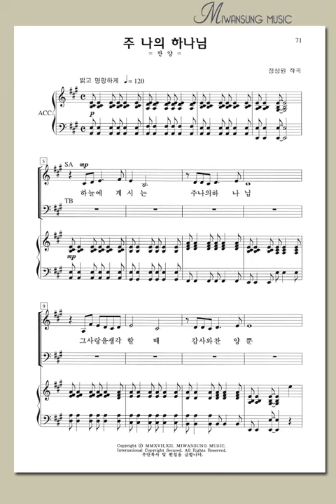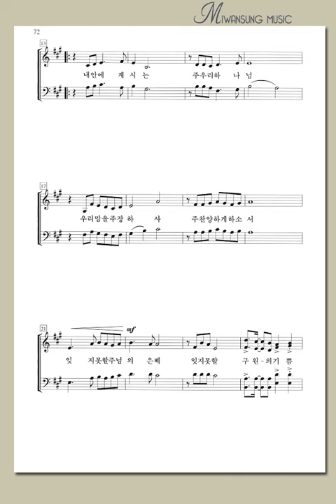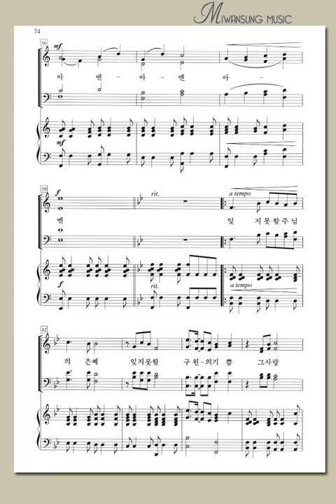주 나의 하나님(테너)